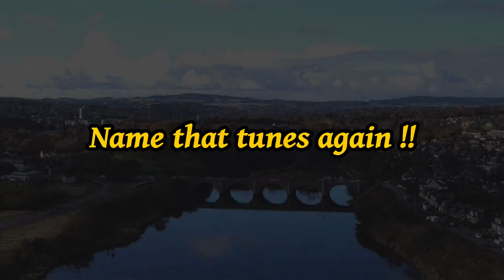River Don Mouth from above. Balgownie, Aberdeen.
Please Name that tunes from years ago !
Chico logo-  Graham Murdoch (black bag Viz)